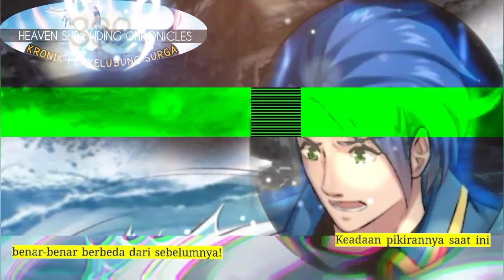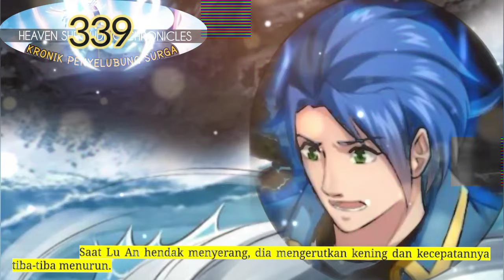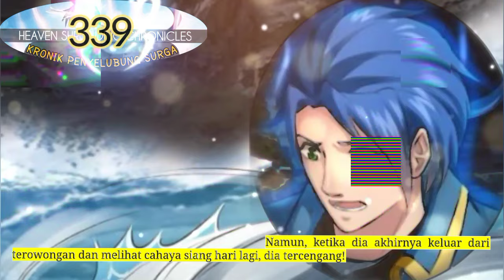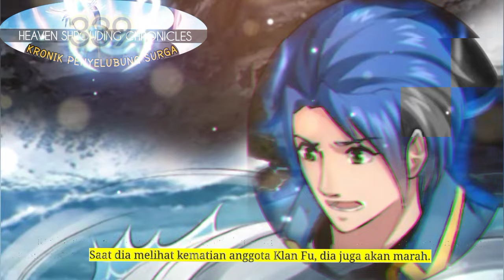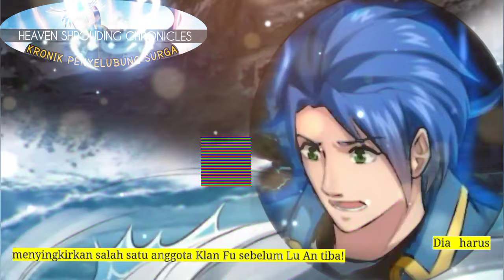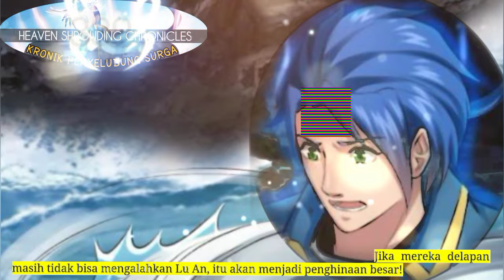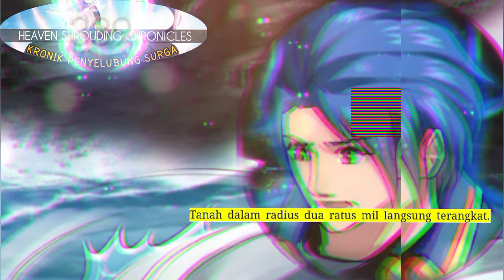Kronik Penyelubung Surga season 339